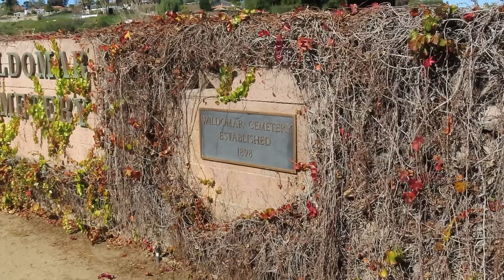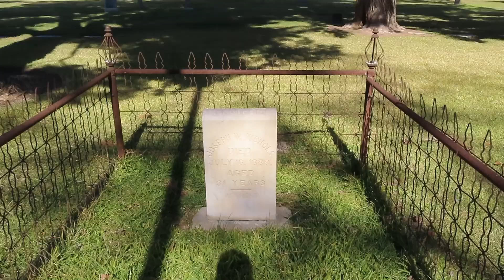Joseph Nichols Grave RIP